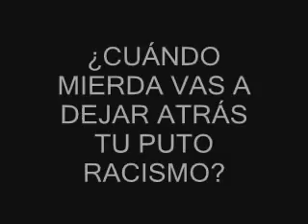Negros ¿ Tú que esperabas?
Creo que el video es suficientemente instructivo. Sobrán las palabras.